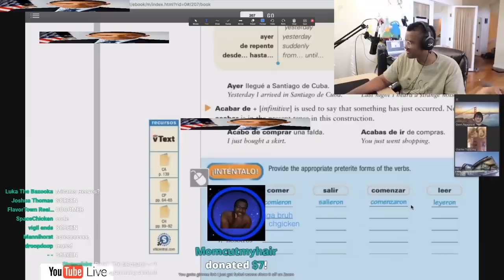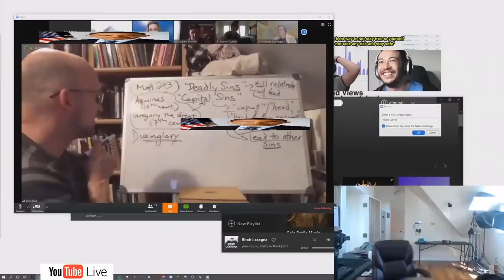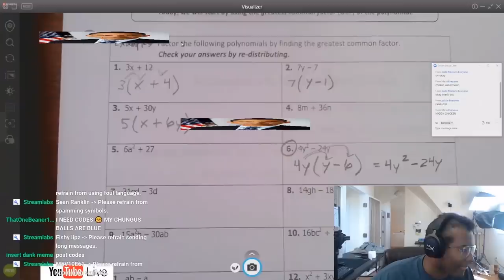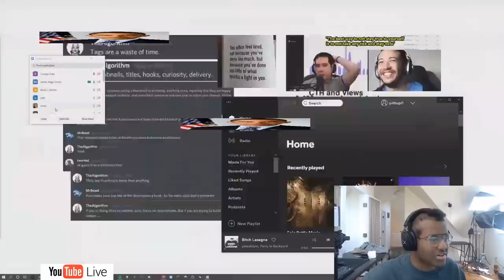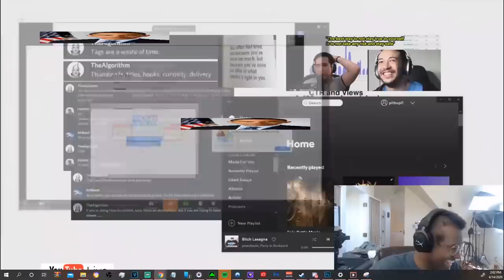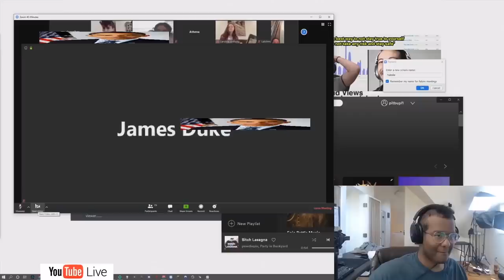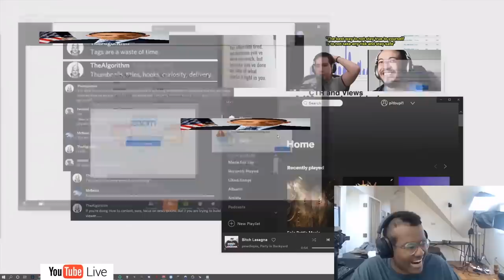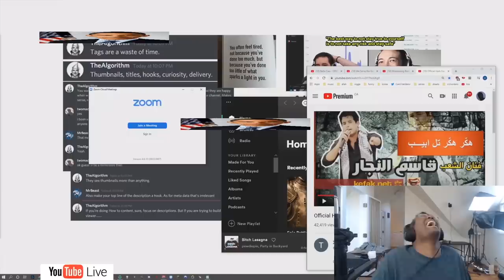TWOMAD RAIDS ZOOM CLASSES #3 (HIGHLIGHT)